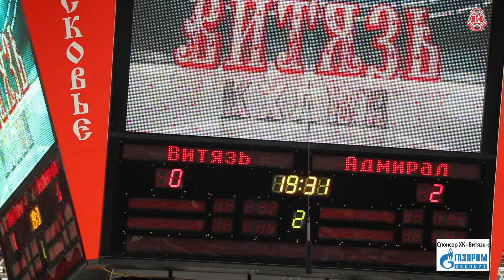«Витязь» - «Адмирал» 0:4 (04.02.19)